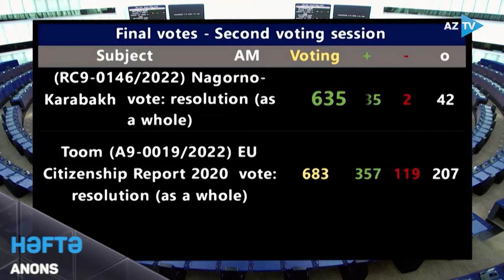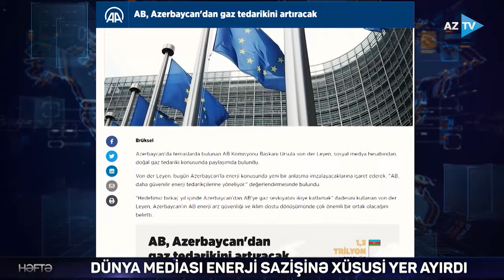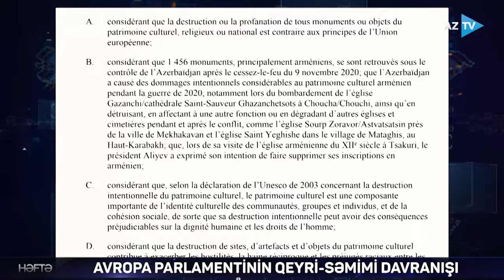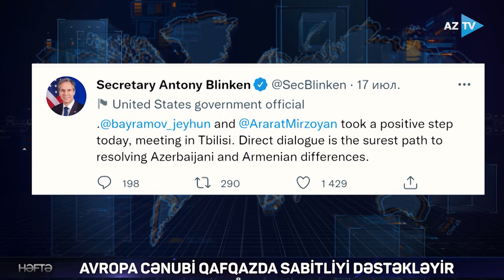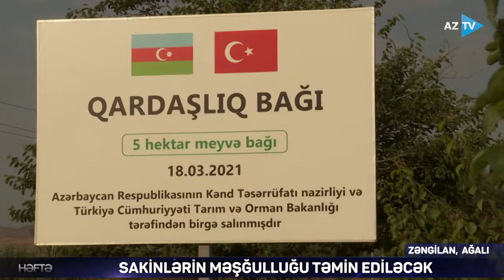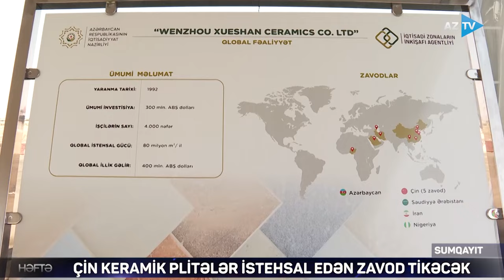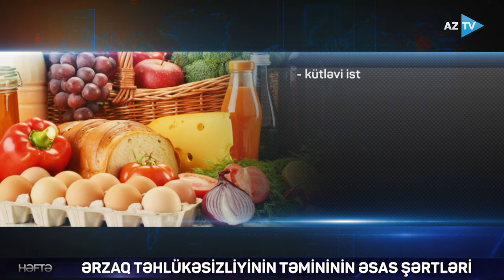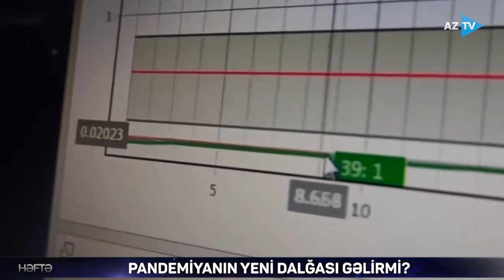Əsas hadisələrin təhlili "Həftə"də - 24.07.2022 I Rövşən Məmmədov / Rovshan Mammadov